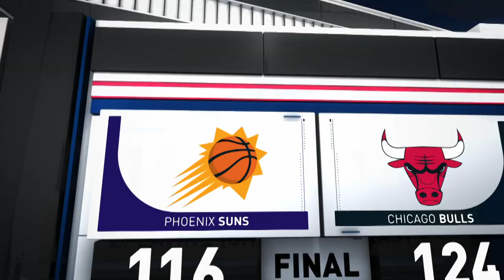Phoenix Suns vs Chicago Bulls | November 21, 2018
Zach LaVine and Jabari Parker combine for 49 points to lead the Chicago Bulls over the Phoenix Suns, 124-116.